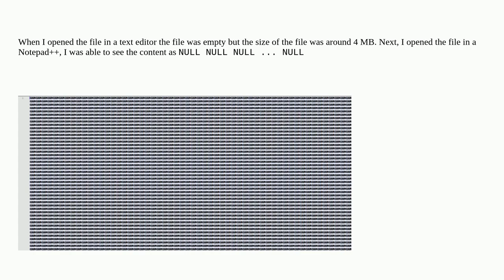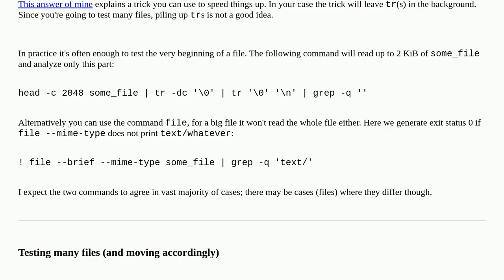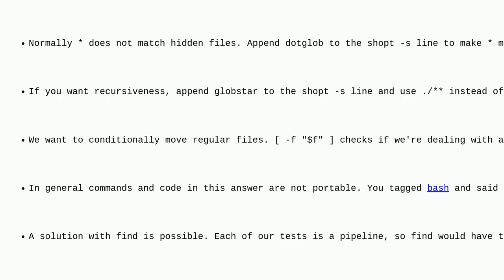How to move files containing NULL to a separate folder?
A special thanks goes out to the community

  bash linux ubuntu